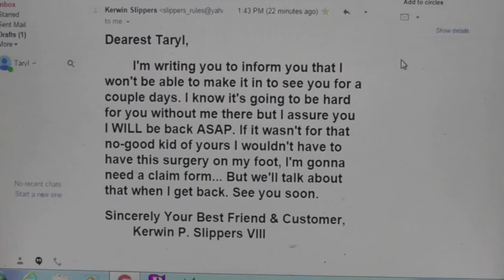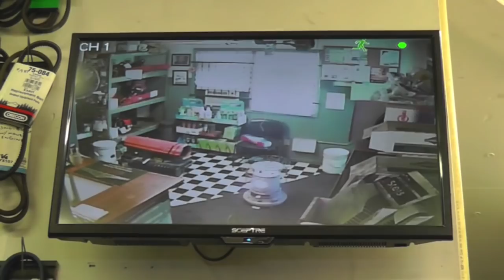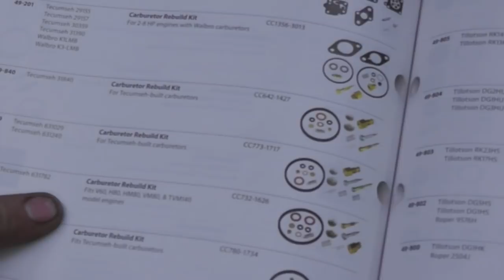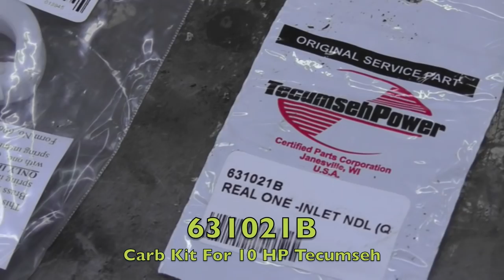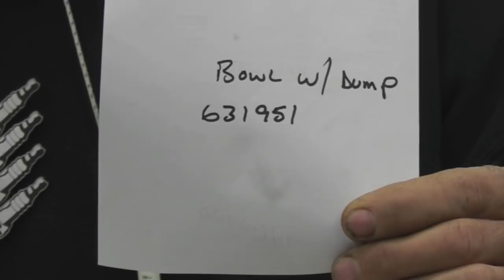How To Rebuild Tecumseh Snow Blower Carburetors with Taryl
In "Taryl and Jr Meet Uncle Andy", Taryl shows you the ins and outs of Tecumseh carburetors on 2-stage snow blowers. He shows you how to rebuild a 4hp carb and a 10 hp carb, as well as replacing the fuel hoses and adjusting the carb. Prior to the fix, an old friend of Taryl's, Uncle Andy (Not anyone's actual uncle), stops by for a visit. Witness it all here! And There's Your Dinner!!